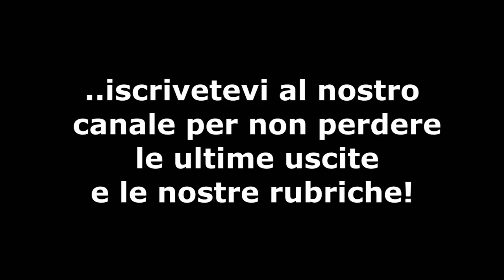I classici Disney - Bongo e i tre avventurieri - è intelligente ma non si applica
Non mi ha particolarmente entusiasmato...